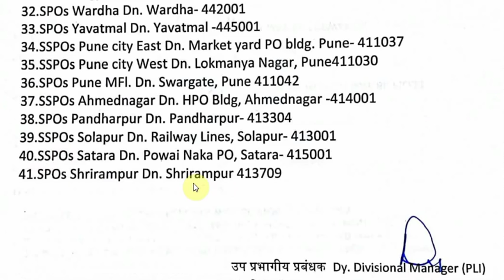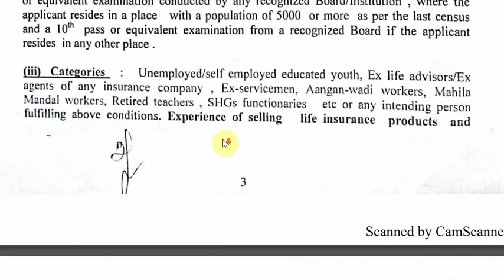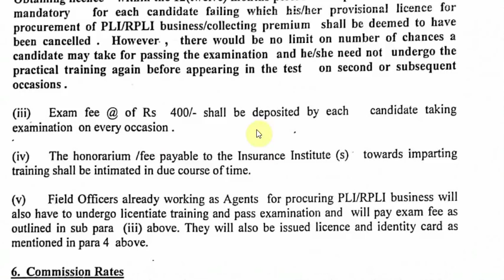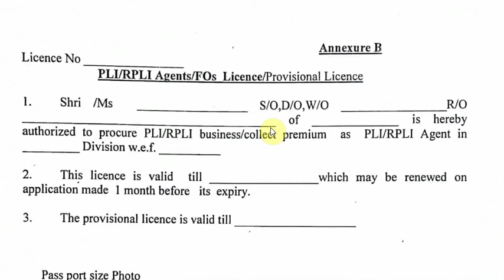महाराष्ट्रात पोस्टल एजेंट ची भरती // संपूर्ण माहिती // POST Bharti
महाराष्ट्रात पोस्टल एजेंट  ची भरती // संपूर्ण माहिती